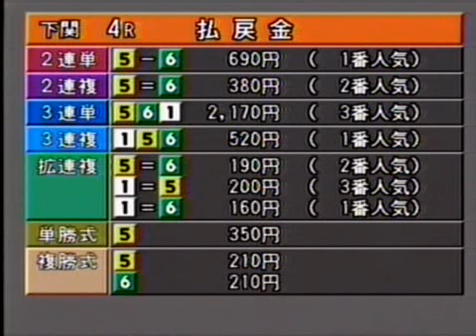2011/11/20 芦村幸香選手 デビュー3戦目 ボートレース下関４R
2011/11/20　ボートレース下関４R　芦村幸香選手　デビュー3戦目